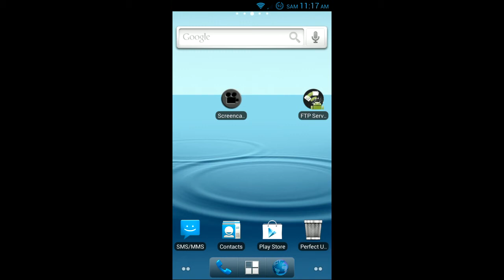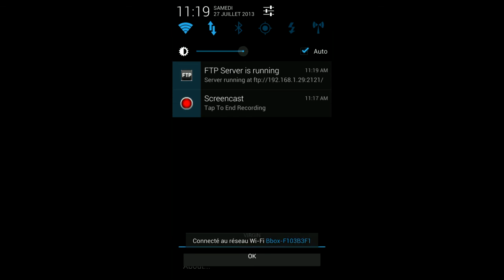Présentation FTP Server application android open source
Présentation du client FTP ,l'application FTP server sur android.